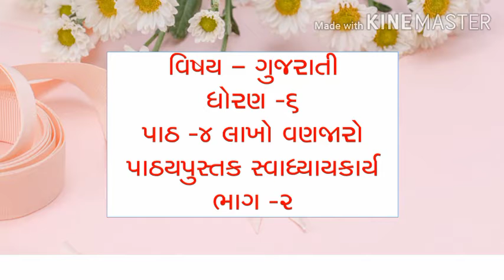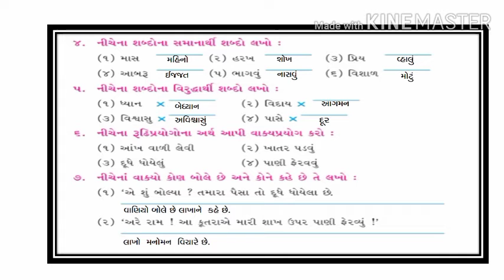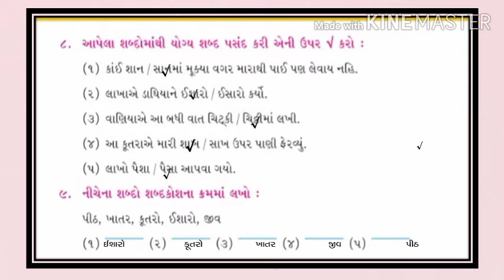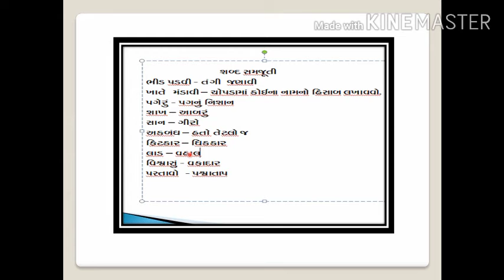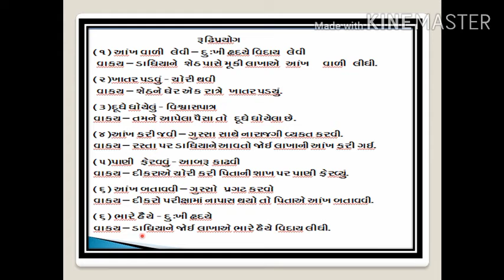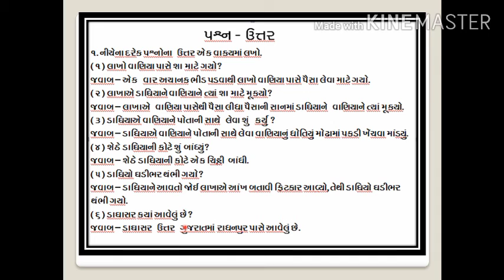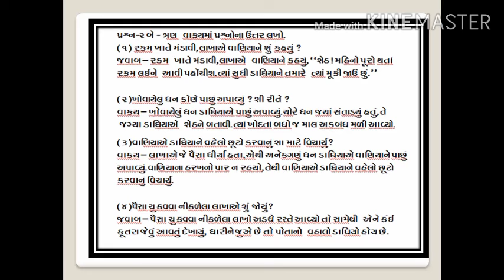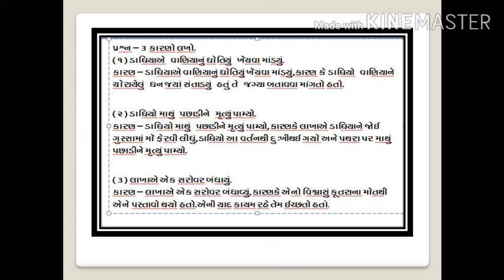Class 6/ Gujarati/ Ch- 4 Text book & C.W Exercise